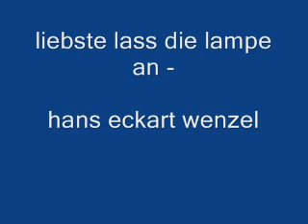liebste lass die lampe an -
hans-eckart wenzel -- festival des politischen liedes 2000